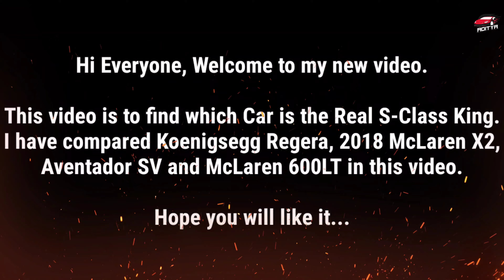Asphalt 8 - Finding Real S-Class King Comparison Tokyo Rev. | SV, X2, Regera, 600LT | Part 1 60FPS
Asphalt 8 - Finding The Real S-Class King Comparison Tokyo Reverse | Lamborghini Aventador SV, McLaren X2, Koenigsegg Regera, McLaren 600LT | Part 1